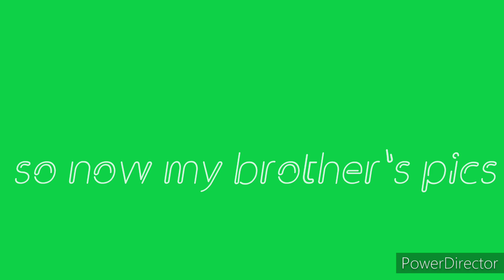Rizwan and ayaan pics|watch and learn with Rizwan